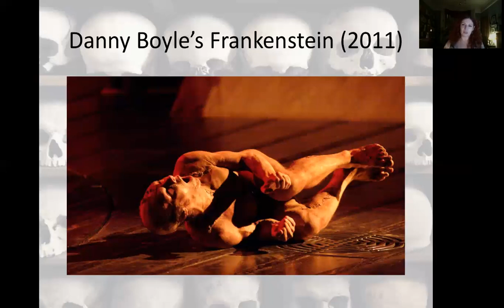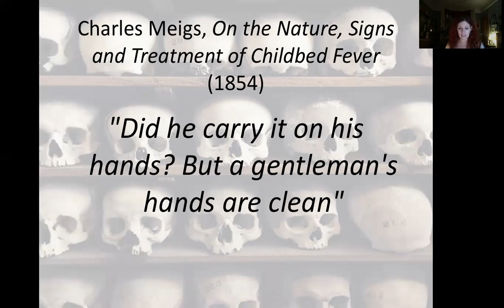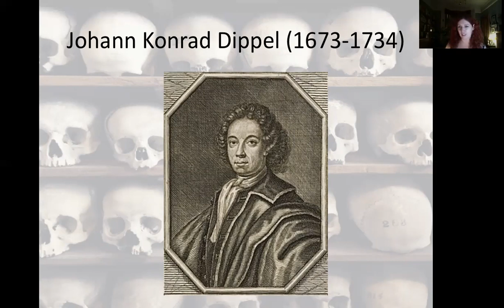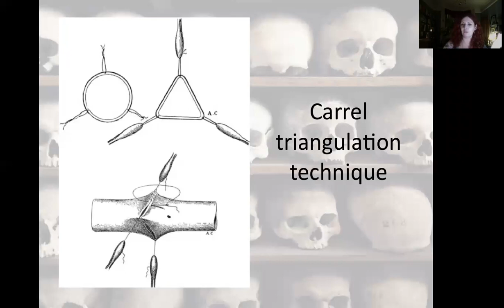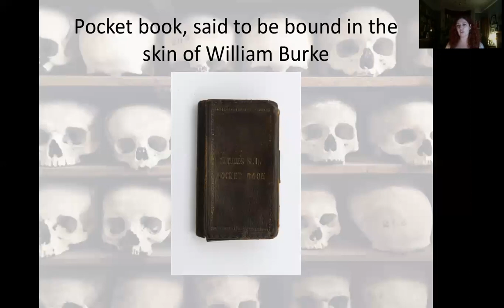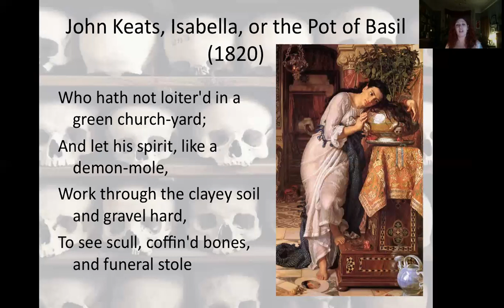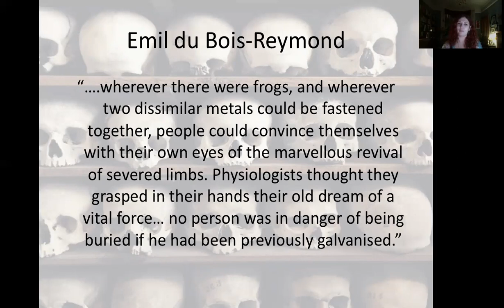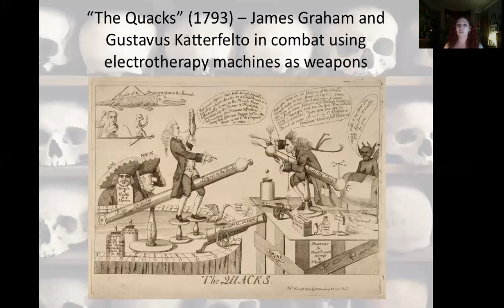Cat Irving - Frankenstein and Medical Science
We are joined once again by Cat Irving for the talk - 'A child gathering shells: Victor Frankenstein and the medical world of the early nineteenth century'

A fabulous talk and a fun one.

CW: medical images, discussion of traumatic childbirth and surgical trauma